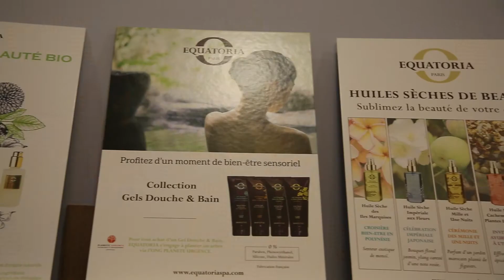Point beauté 1 rue de l'Europe 57730 Macheren Moulin-neuf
Macheren met en avant ses artisans et ses commerçants.
Épisode 3 Point beauté